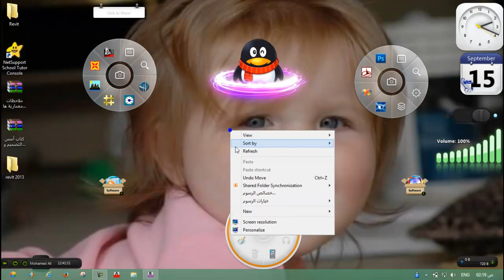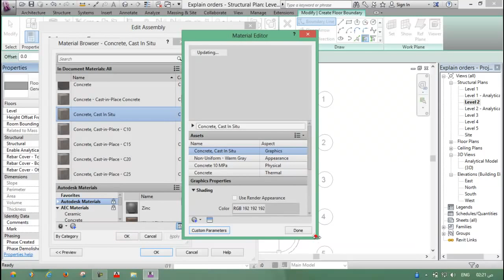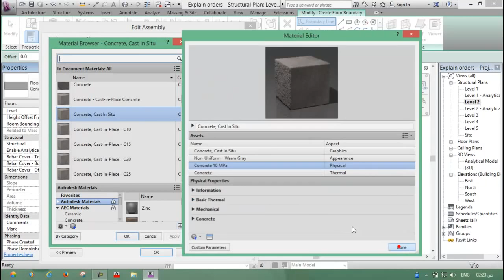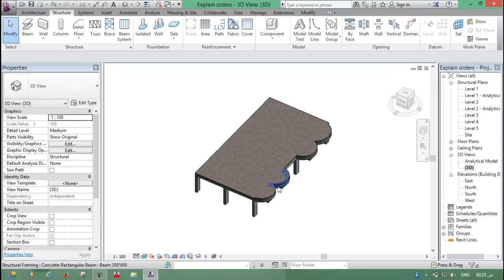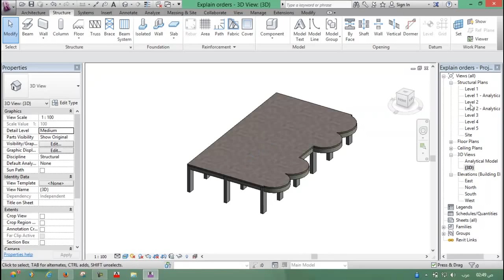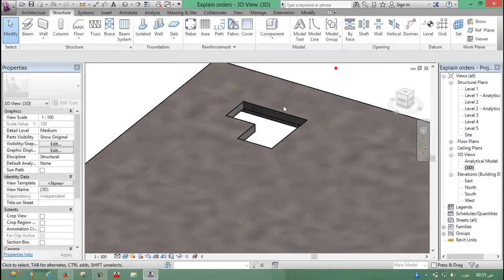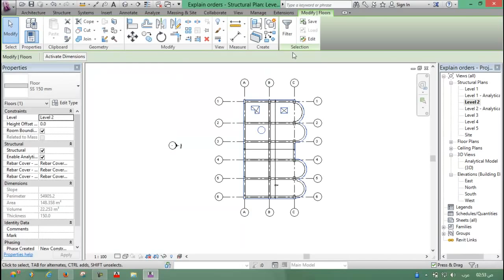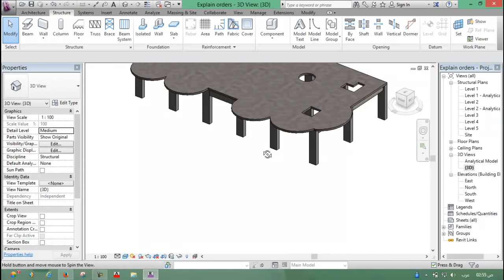LEARN Revit Structure in Arabic (6/26) Slab and Opening Modifications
Revit structure Library position 2014 :-

2014 SET UP OF REVIT AUTODESK

another course in english